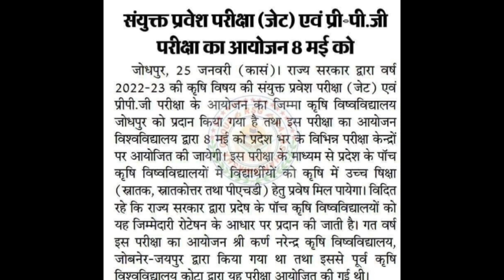JET EXAM 2022 JET EXAM DATE JET 2022 जेट 2022 परीक्षा तिथि घोषित JET 2022 LATEST UPDATE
JET EXAM 2022 PRI PG 2022 JET EXAM DATE JET 2022 जेट व प्री पीजी 2022 परीक्षा तिथि घोषित JET 2022 LATEST UPDATE